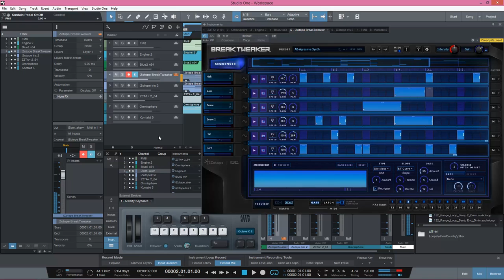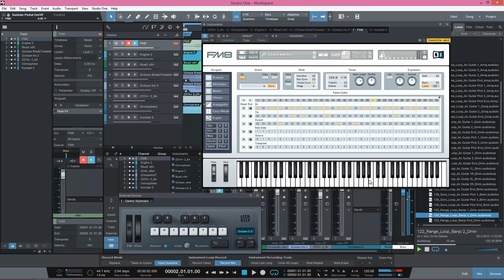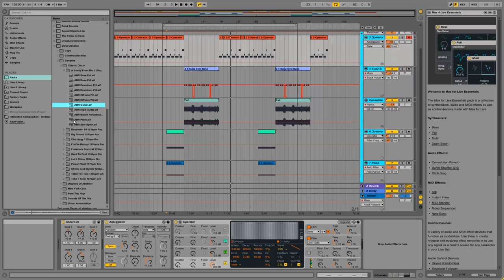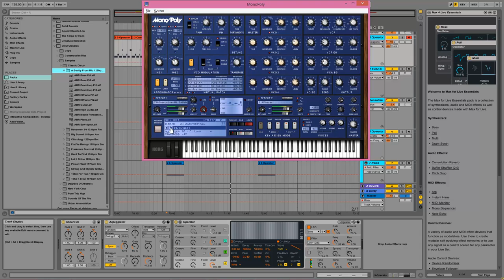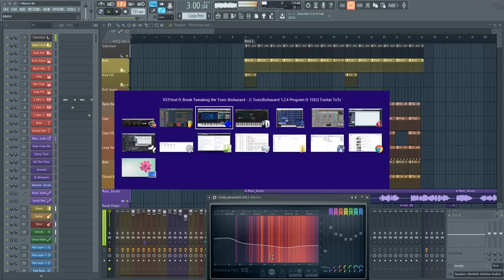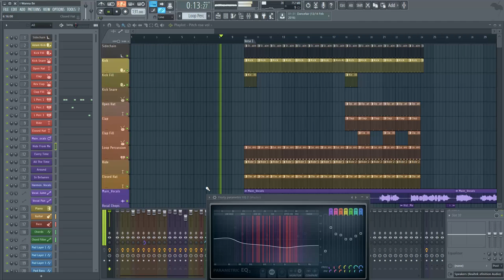Studio One in One Key and ... everything else in Ctrl-Tab